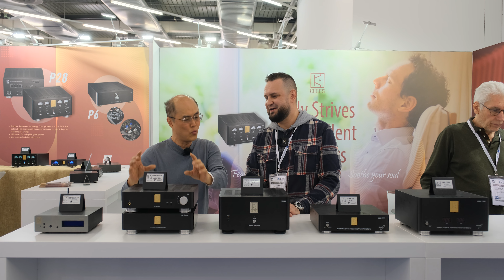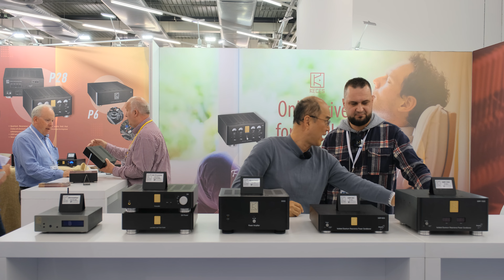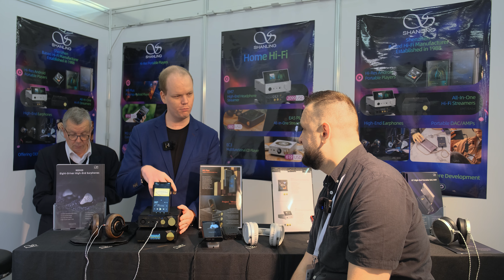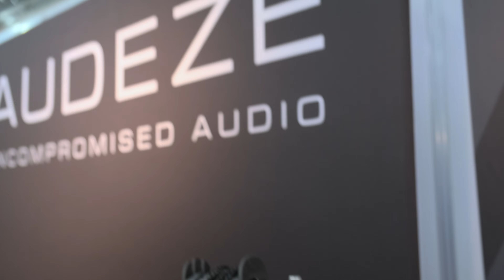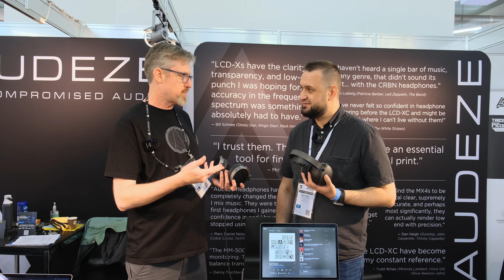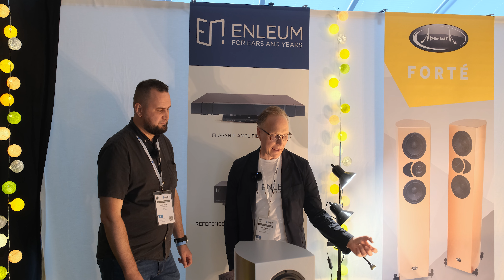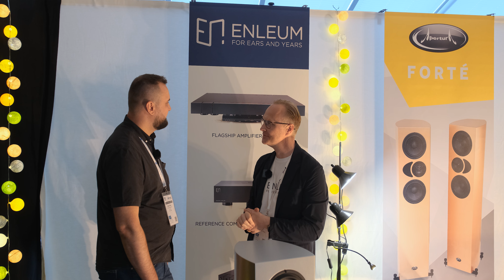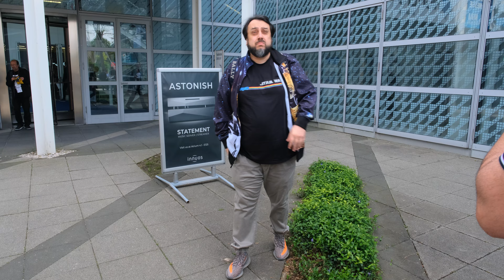Munich High End Show 2023 Full Report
I bet you are still searching for a free Munich High End Show 2023 report that doesn’t force you to pay a fee. Rest assured, you’re in the right neighborhood which will guide you through a long show report, which include hundreds of pictures, lots of highlights, and a few surprises along the way.

00:00 - Intro
00:31 - KECES Audio
08:07 - GOLD Note
13:09 - CHORD Electronics
17:06 - SHANLING
28:12 - Erzetich Audio
30:39 - KALLYSTE Amethyste
33:40 - AUDEZE
37:39 - MEZE Audio
48:56 - FERRUM Audio
59:13 - ENLEUM
01:04:17 - RAIDHO
01:09:35 - ZMF Headphones
01:12:26 - VIABLUE Cables
01:14:54 - A Friend with a GOLDEN Voice